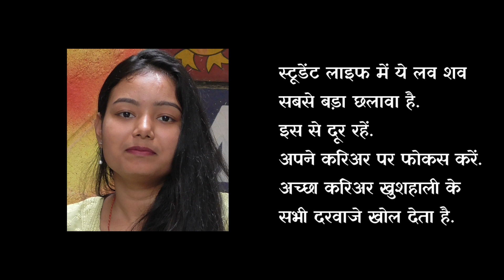FOR GOD'S SAKE I शॉर्ट फिल्म l कॉलेज स्टूडेंट्स के toxic relationship पर अर्थपूर्ण फिल्म l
एक abuser कॉलेज की लड़कियों को कैसे ट्रैप करता है और उन्हें कैसे misuse करता है, यह फिल्म इस समस्या को उजागर करता है. लड़कियों को क्या करना चाहिए - इस फिल्म में बताया गया है .